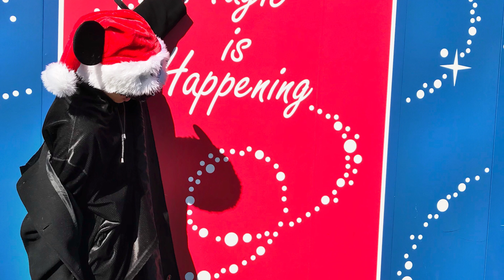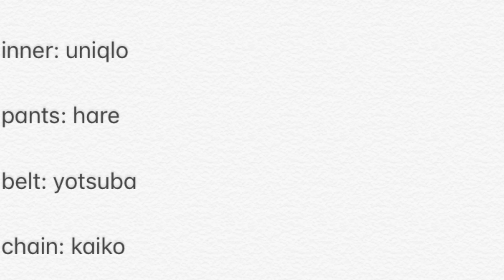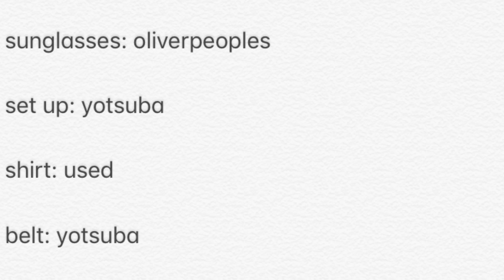★猪野健太コーディネート集Vol.3★〜冬編Part2〜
こんにちは！！

美容室 OCEAN TOKYO Harajuku 島崎チームアシスタントの猪野健太です！！

今回はコーディネート集vol.3の冬編part2です☆

冬は重ね着が出来てオシャレが楽しめる季節！！

質問などございましたらフォローの上リプもしくはDMをお願い致します！

ご予約はこちらからお願い致します！